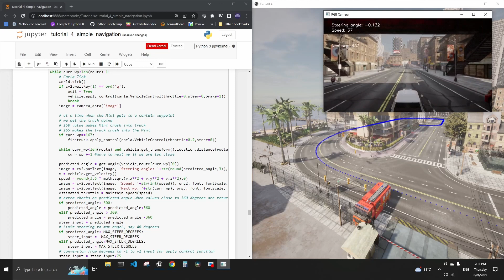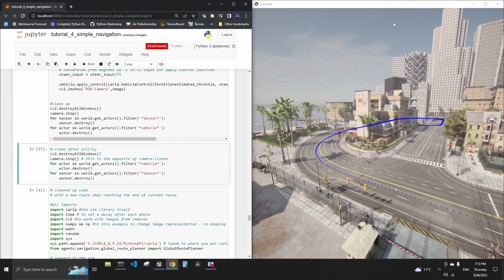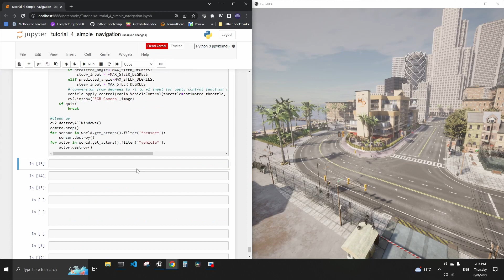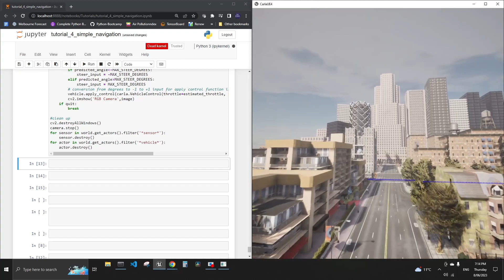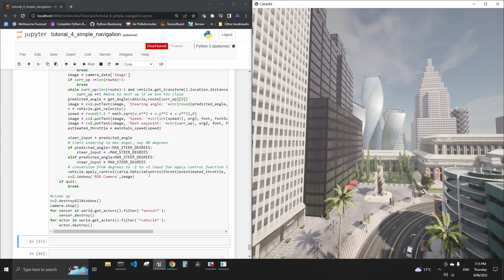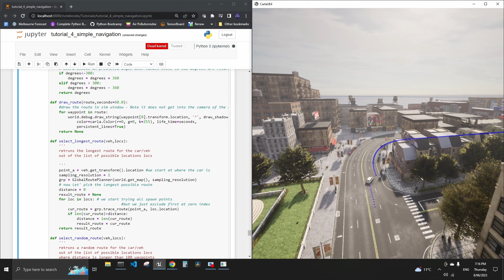Self-Driving Basics: Navigation - The Fun Part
Follow up on my previous video on steering for navigation: let's see what happens after a collision: will the car recover?